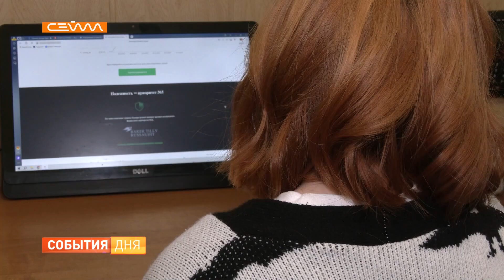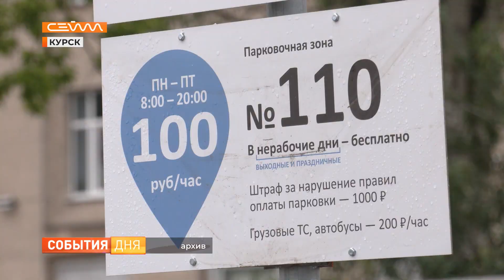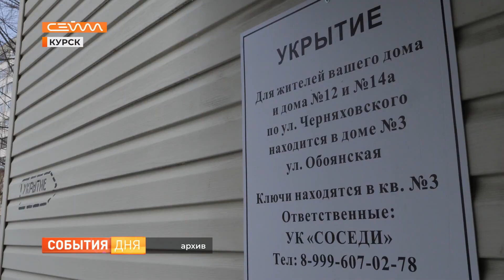Депутаты Курского городского собрания провели 11 заседание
Интерактивная карта укрытий от обстрелов, увеличение размера социальных выплат, модернизация системы ЖКХ, преступность, новые льготы на платных парковках. Депутаты Курского городского Собрания провели 11 заседание. Насыщенную повестку изучал Егор Горожанкин.